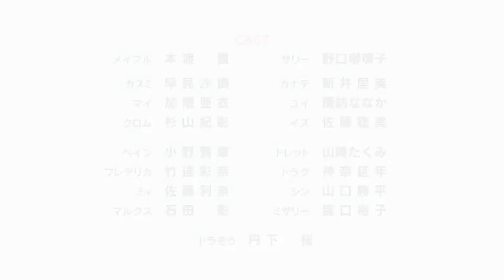ITAI NO WA IYA NANO DE BOUGYORYOKU NI KYOKUFURI SHITAI TO OMOIMASU [TRAILER]